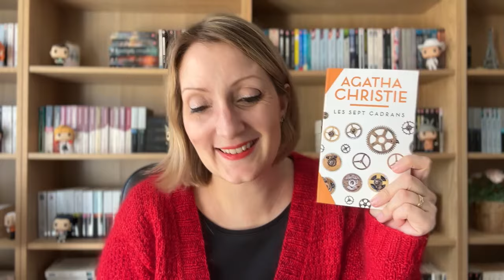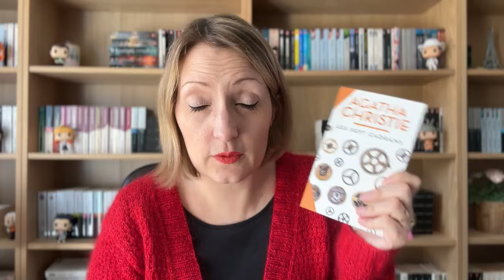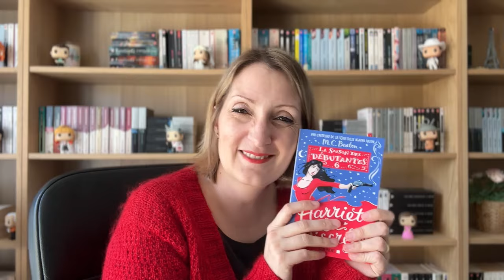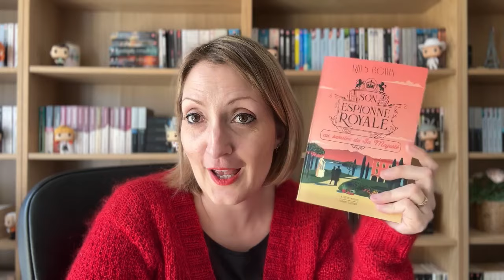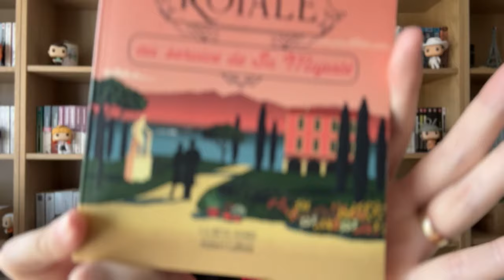🌟📚 DU COSY MAIS PAS QUE ! - Podcast Lecture # 142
📚 DANS CETTE VIDEO :
0:00 Intro
0:29 Livres finis
- 1:32 "Les sept cadrans" d'Agatha Christie : **
- 13:47 "De nulle part" * de Claire Favan : **
- 22:55 Tome 6 de La saison des débutantes * de M.C. Beaton : **
- 29:13 Tome 11 de Son espionne royale de Rhys Bowen : **
37:44 Conclusion

🔗 LIENS :
- Mon livre "Je tricote en rond et partout !" sur Amazon
- Mon livre "Je tricote en rond et partout !" à la Fnac

🌸 POUR ME SUIVRE AILLEURS QUE SUR YOUTUBE :
- Lien vers ma boutique Etsy avec mes mugs :